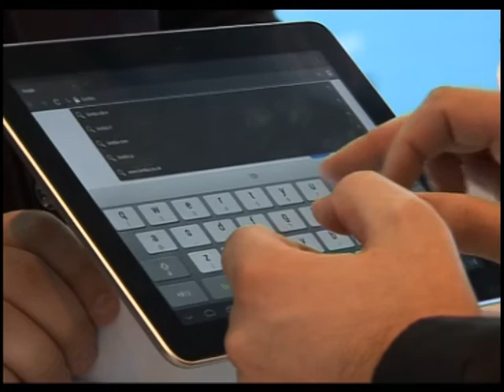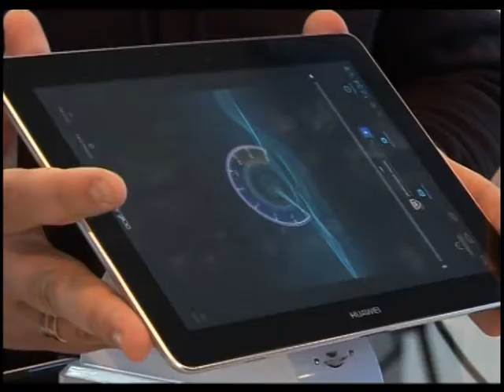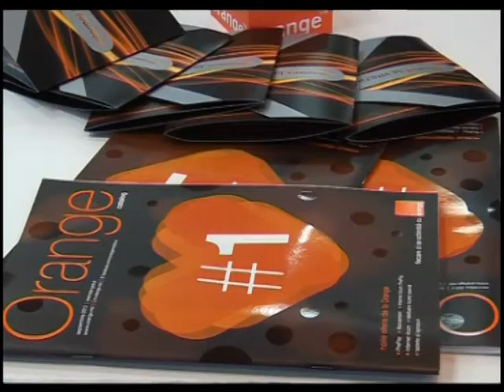Orange MOLDOVA - un partener de încredere al oamenilor de afaceri